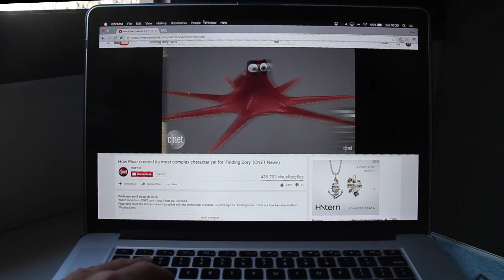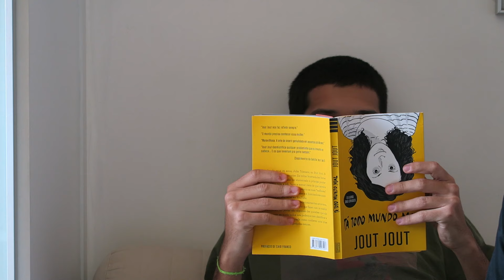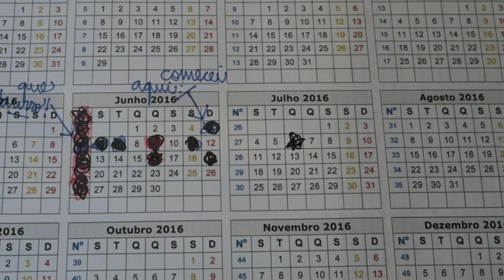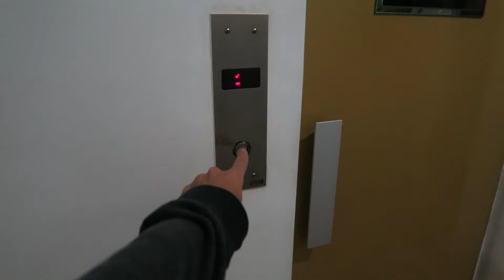perdi a voz /// EVENTOS ALEATÓRIOS Ep.05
sobre ler livros de ponta-cabeça.
vídeo novo todo domingo! :)
nos outros dias tô por aqui: